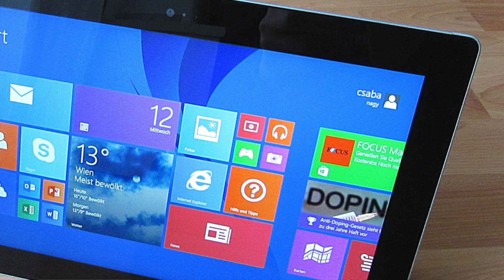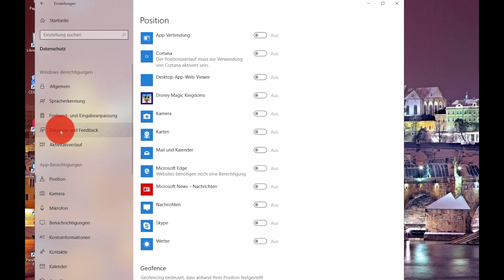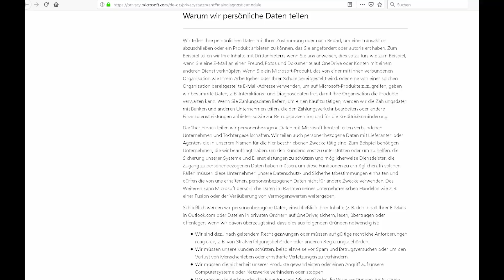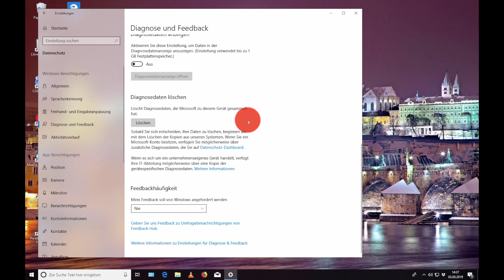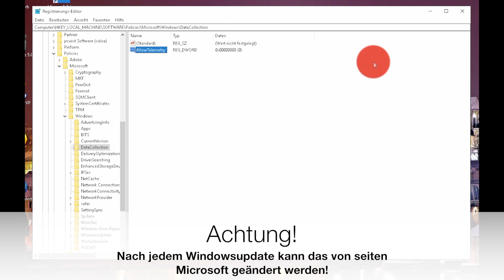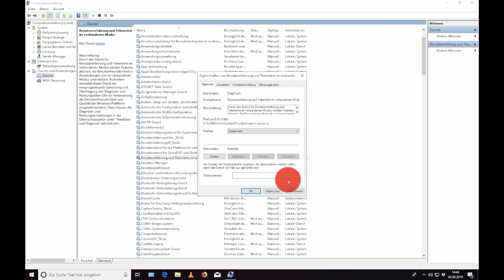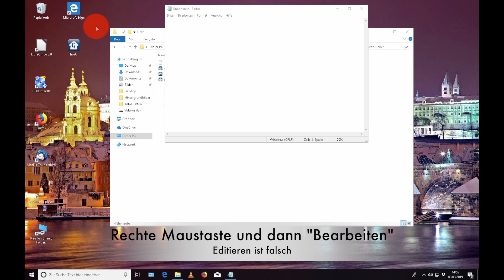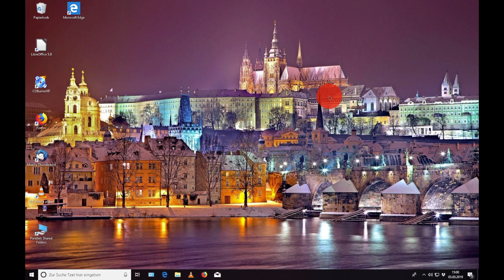Privatsphäre in Windows 10 behalten ohne Fremdsoftware - Spyfunktionen deaktivieren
Heute gucken wir einmal, wie wir die Spyfunktionien in Windows 10 deaktvieren können, ohne das wir hier eine Software von einen dritten Hersteller verwenden müssen.

Nach dem Start des Registry-Editors navigieren wird zum folgendem Verzeichnis:

HKEY_LOCAL_MACHINE\SOFTWARE\Policies\Microsoft\Windows\DataCollection

echo "" (Größer als Zeichen hier einfügen!) C:\ProgramData\Microsoft\Diagnosis\ETLLogs\AutoLogger\AutoLogger-Diagtrack-Listener.etl

0.0.0.0 a-0001.a-msedge.net
0.0.0.0 a-0002.a-msedge.net
0.0.0.0 a-0003.a-msedge.net
0.0.0.0 a-0004.a-msedge.net
0.0.0.0 a-0005.a-msedge.net
0.0.0.0 a-0006.a-msedge.net
0.0.0.0 a-0007.a-msedge.net
0.0.0.0 a-0008.a-msedge.net
0.0.0.0 a-0009.a-msedge.net
0.0.0.0 ad.doubleclick.net
0.0.0.0 adnexus.net
0.0.0.0 aka-cdn-ns.adtech.de
0.0.0.0 a-msedge.net
0.0.0.0 az361816.vo.msecnd.net
0.0.0.0 az512334.vo.msecnd.net
0.0.0.0 choice.microsoft.com.nsatc.net
0.0.0.0 compatexchange.cloudapp.net
0.0.0.0 reports.wes.df.telemetry.microsoft.com
0.0.0.0 schemas.microsoft.akadns.net
0.0.0.0 telecommand.telemetry.microsoft.com.nsatc.net
0.0.0.0 telemetry.appex.bing.net
0.0.0.0 vortex-bn2.metron.live.com.nsatc.net
0.0.0.0 vortex-cy2.metron.live.com.nsatc.net